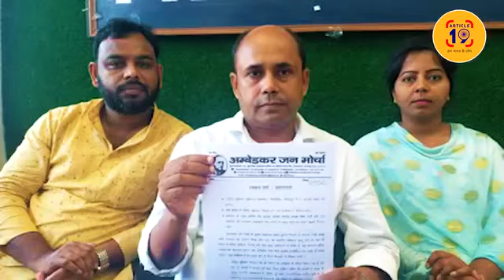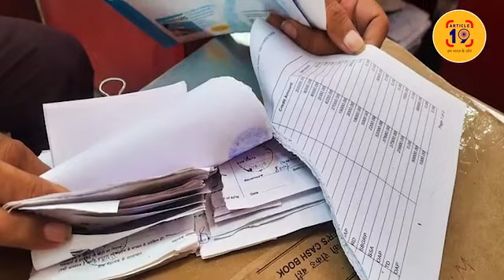अम्बेडकर जन मोर्चा योगी मोदी के दलित प्रेम की गोरखपुर में पोल खुल गई gorakhpurnewsambedkarjanmorcha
योगी-मोदी के दलित प्रेम की गोरखपुर में पोल खुल गई !